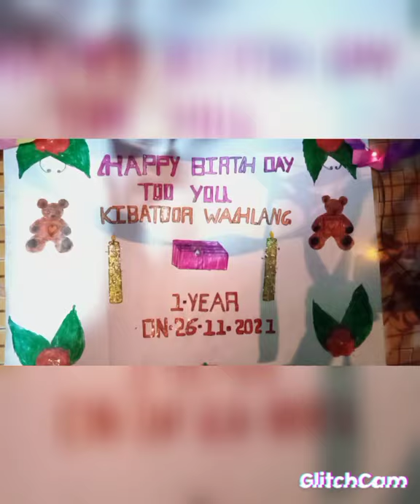Wan Wan haka jingkmen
Arnest Rani ( singer producer)